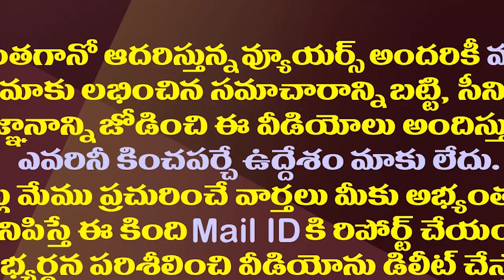చంద్రబాబు కన్నీటి సెంటిమెంట్ ఫలిస్తుందా?| Will Chandrababu Naidu Cry Be A Sentimental Workout?